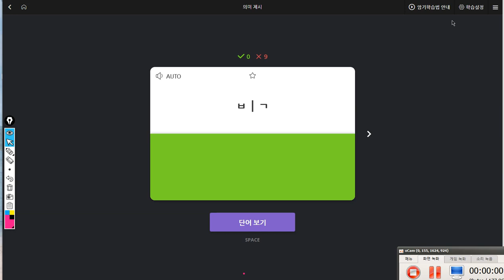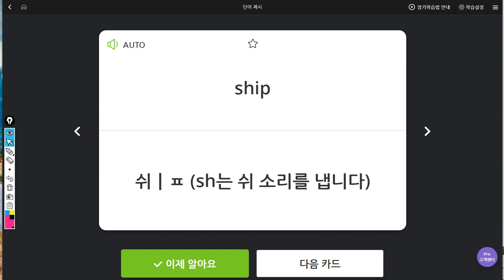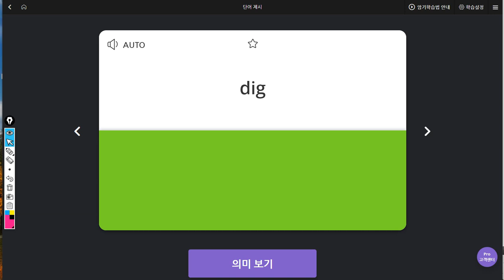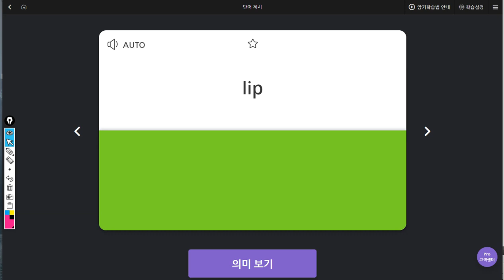전현준 2019 07 24 일대일